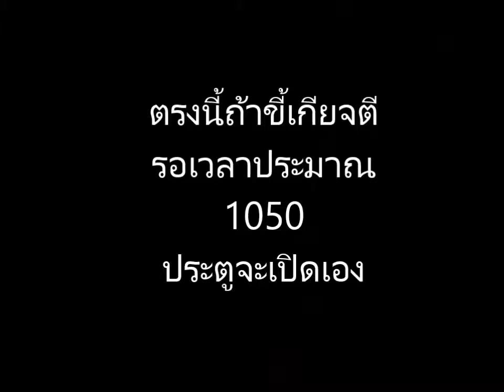Omusa Factory - ลุยโรงงานหุ่น ด้วยGraviton Blaster (getamped challenge)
Getamped Challenge - Omusa Factory